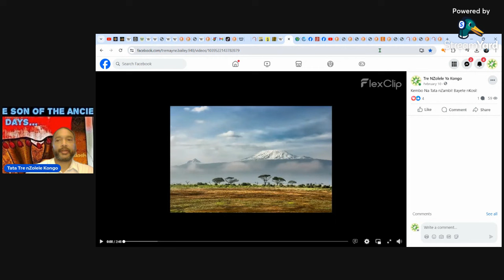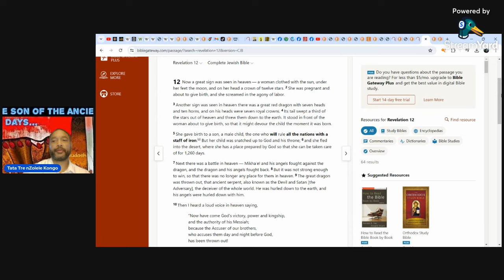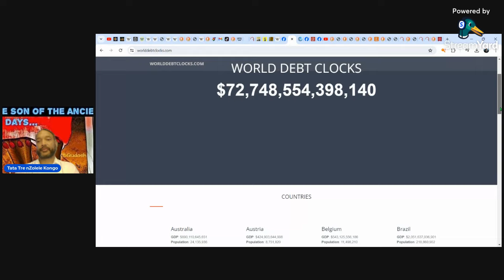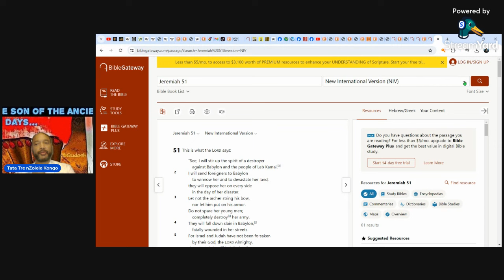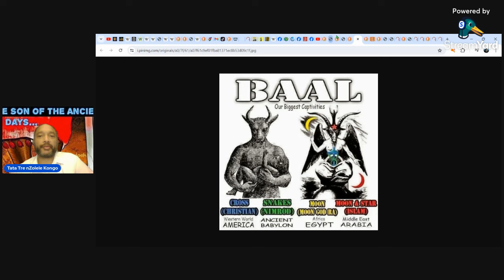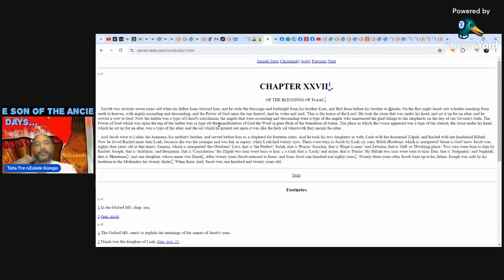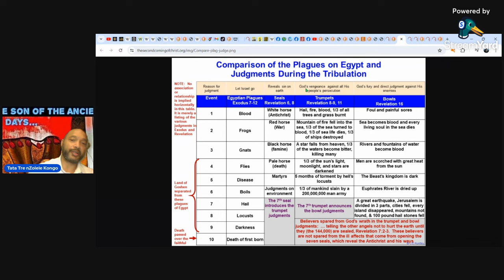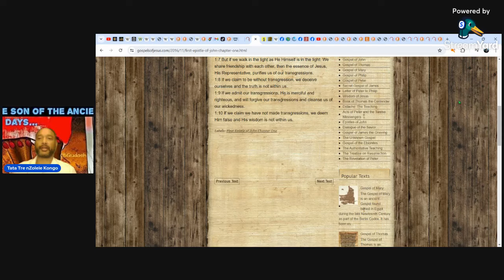The 2 Cups of Tata nZambi Mpungu Tulendo The Wrong Side of the Mirror!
They coded everything that's about to happen, as the sheeple have no idea what's about to unfold for those who continue to think their not being deceived by false shepherds, and that they are going towards the real truth. Global Babylon is about to be exposed, including the way the scriptures were twisted to keep everyone deceived about the agenda of Atlantis aka Mt Hermoni.